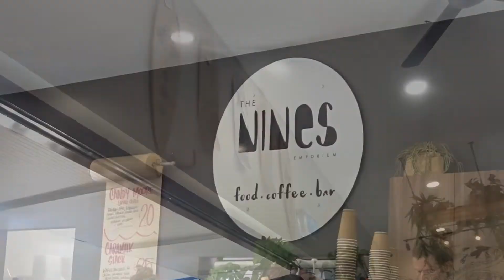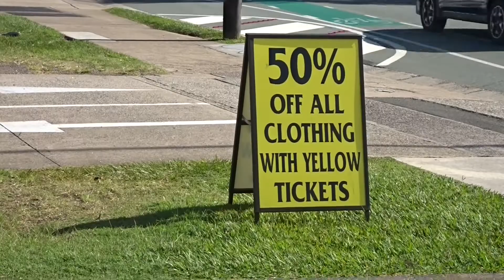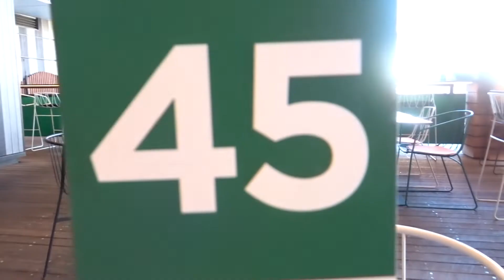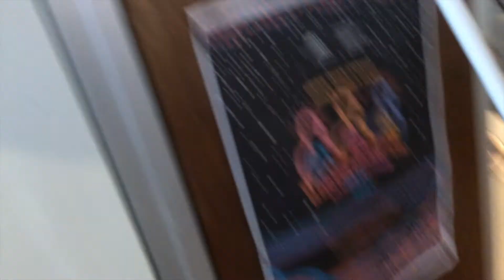Leaving him after 250 days together!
These last 8 months have flown by in a blink of an eye! I can't believe today's the day, that Finneas and I are going to be separated. We have spent 250 days together, not once leaving each others side. Now it's time to transition him into Nursery as I go back to work.
to download any resources you have seen in the video :)
My name is Bek and welcome to the Sequential Parenting.
As a Mum of 3 and Learning Support Teacher, my ability to sequence in order to help support my children and juggle the many things that need to get done throughout the day is constant. I love having productive days, getting the most out of each moment and I feel that only happens when I have a good plan of attack, a sequence. Here on my channel, I'll show you how I support my children (and myself) in our day to day life. Whether that's setting up good habits, reaching goals or just trying to maintain our sanity as we navigate through the early years.